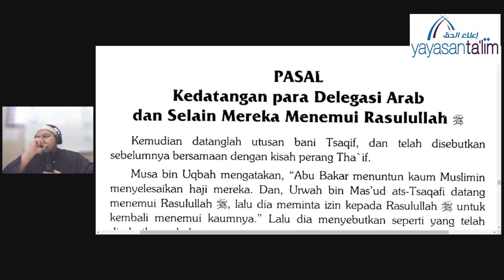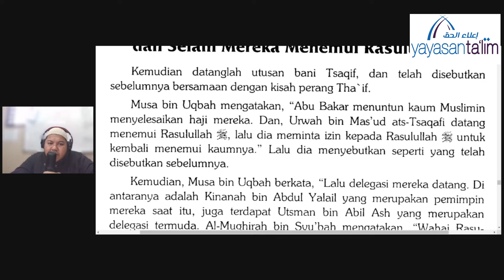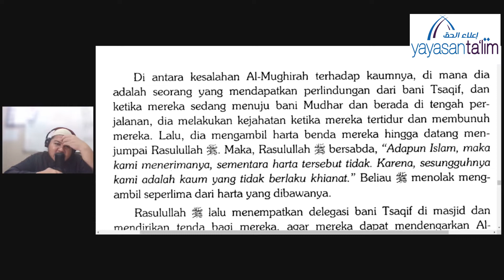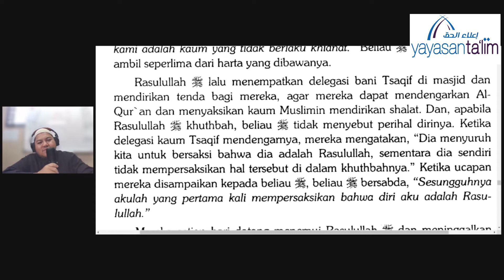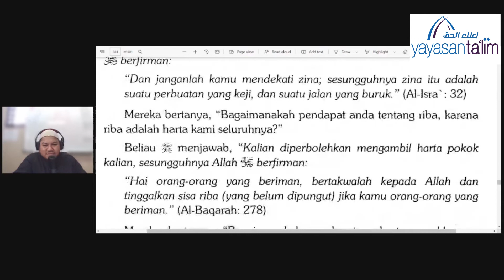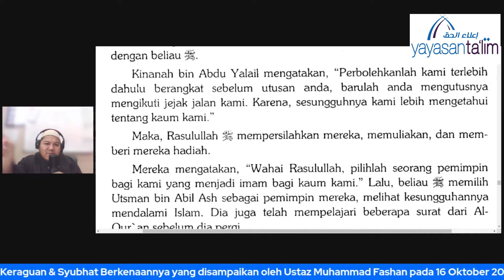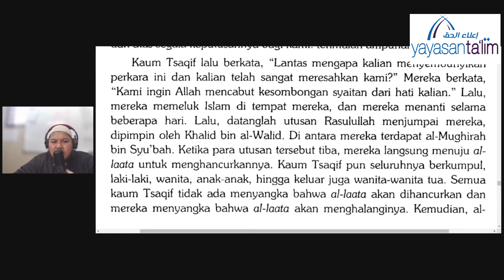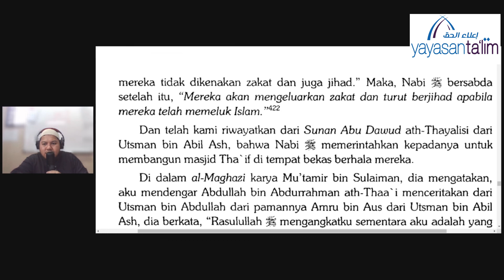Yayasan Ta'lim: Zadul Ma’ad [13-10-2022]